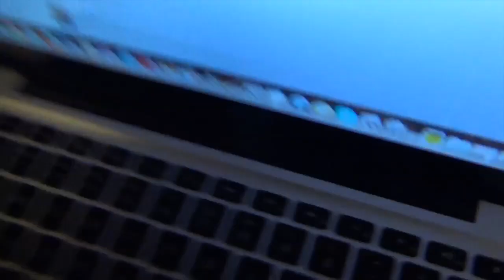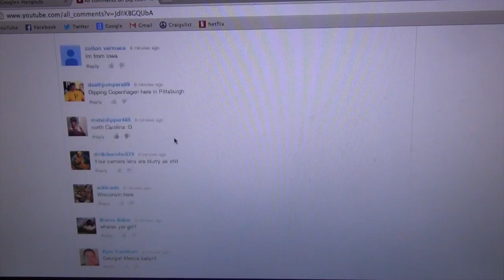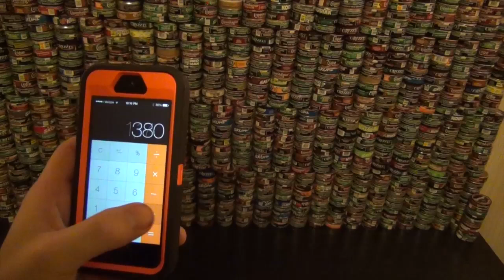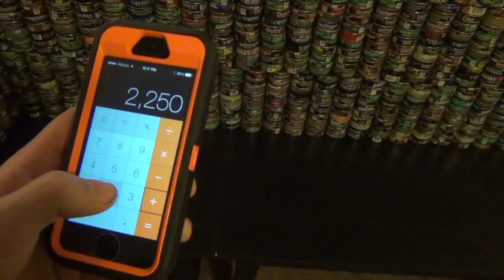The art of building a dip tower